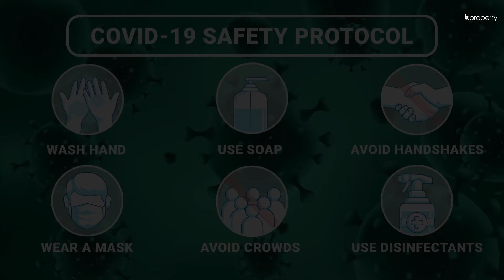Lucrative 1,450 Sq. Ft. Flat in Uttara | Flat for Rent in Dhaka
An important aspect of any residence is its location. This apartment is located in Uttara, where almost everything is available for the benefit of its inhabitants. The apartment has quite a spacious interior and the contemporary arrangement of it is meant to house residents at ease. The apartment is generously spacious, providing residents with a chance to experience modern apartment fittings, superior architecture and an impeccable layout that pleases everyone in an instant. for more info or call